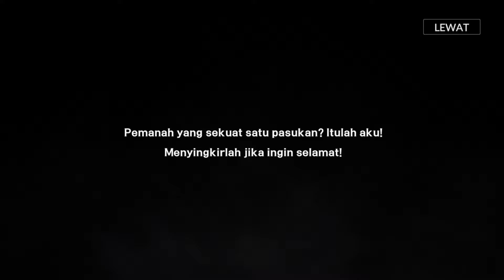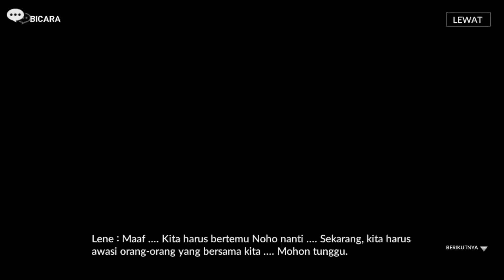Istana Menjadi Tempat Teduh(Very Hard) - Seven Knights 2 Part 4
Kelompok Lene akhirnya menemukan tempat yang aman untuk para penduduk Terra yaitu Istana Lania dengan begini penduduk Lene bisa bertahan lebih lama.Claire memandu Kita untuk pergi ke tempatnya Noho karena kata elderkrupp bahwa kelompok Lene adalah ramalan yang akan bisa memurnikan Istana.Setelah bertemu dengan Noho,Noho meminta Lene untuk membantunya memurnikan Istana dengan cara membuka 3 perangkat yang membuat penjaga Istana bernama Ghelu bangkit di sini Phine mencoba untuk memurnikan Ghelu tetapi tidak berhasil yang membuat Ghelu kabur dari tempat itu.